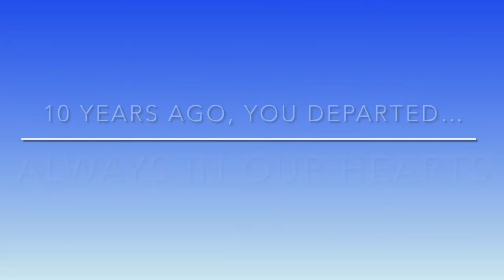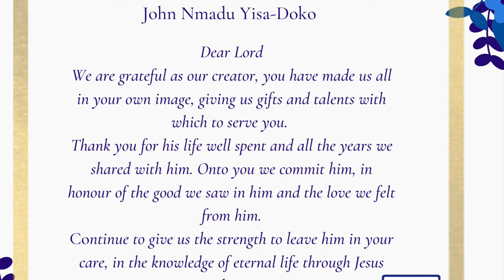Late AVM John Yisa-Doko. Madakin Doko - 10th Year remembrance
In memory of the late Chief of the Nigerian Airforce and Madakin Doko.

A celebration of a life well spent.

Born 1942 and sadly departed 2012

This is a short tribute to mark 10 years gone.